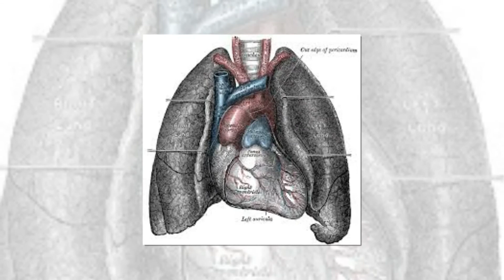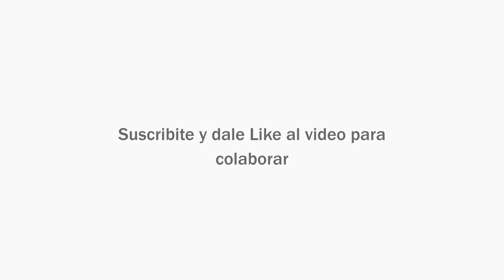Asma infantil. Asma en niños y remedios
Gana dinero rentando tu cuarto o casa:
Asma infantil y remedios caseros para el asma.
Crisis de asma, ataques de asma.

Fuente:
Web: Pacientes Online El propietario de este canal no comparte la opinion ni se hace responsable por lo que se expresa en este video, ya que la información que hay aquí fue extraída de la fuente que se encuentra en la descripción de este video. Esta producción fue hecha solo con fines informativos y no es utilizable como consejo médico, diagnóstico o tratamiento Las imágenes publicadas son meramente ilustrativas no corresponden necesariamente a la enfermedad